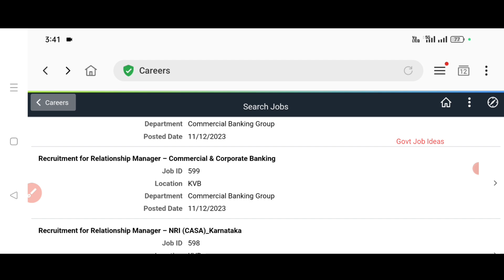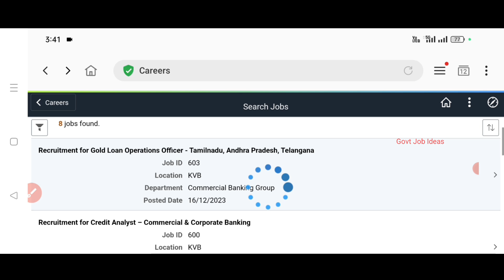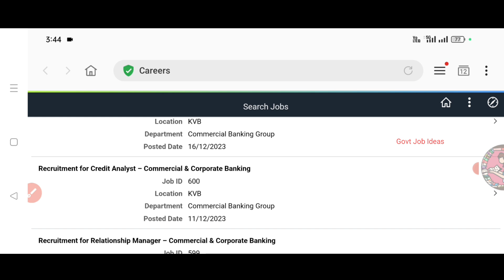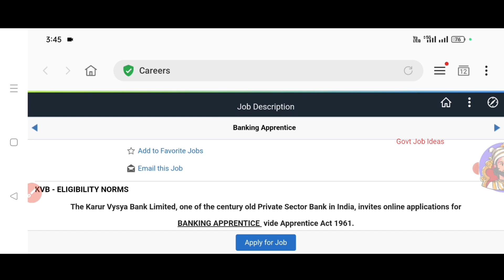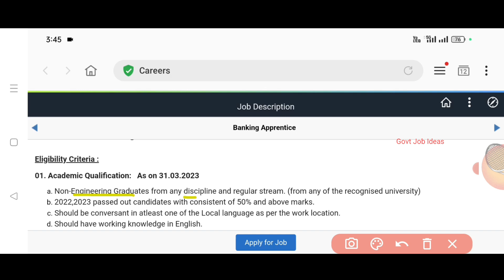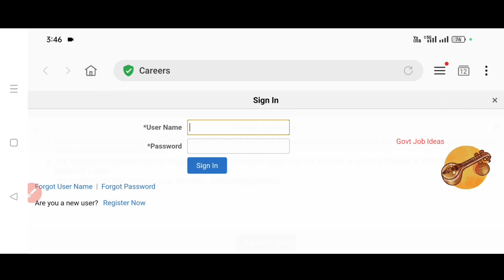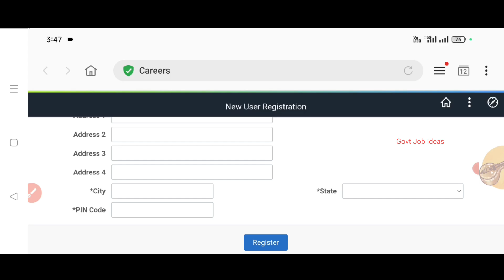💥4500+ Vacancies |💼KVB Bank Recruitment | Salary-40000 | No Exam | Personal Interview | TAMIL..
KVB Bank Recruitment..